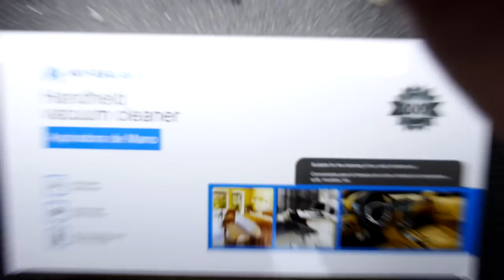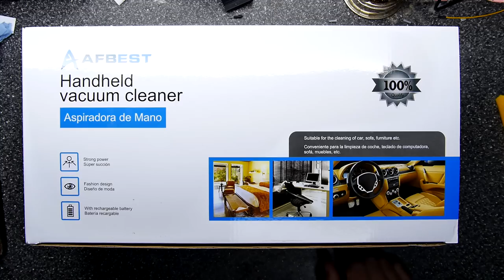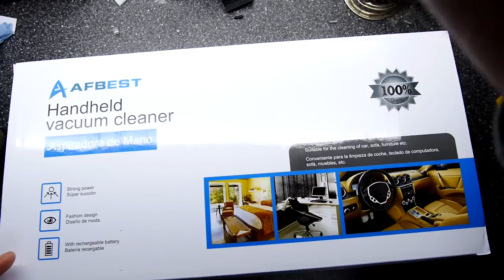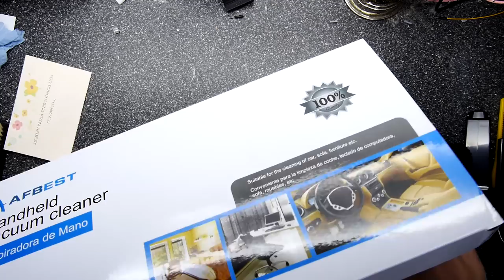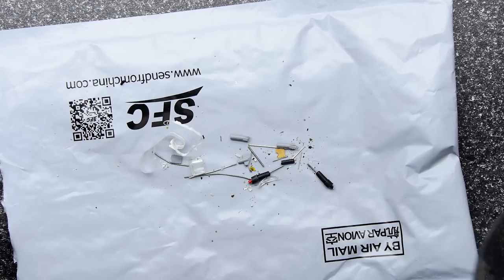Afbest Handheld Vacuum Cleaner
TDL- Afbest Handheld Vacuum Cleaner

Need to clean up some messes in your work area or the kitchen table, this little dustbuster / dyson / dirt devil alternative might just fit the bill. I like how its USB rechargeable.